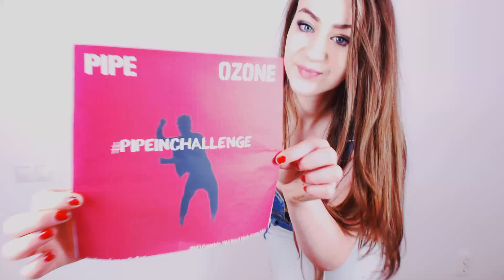OZONE fan Carey Univ of Wisconsin shows Love for PIPE (c)(p) Ward Music Group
The University of Wisconsin taking the Challenge pipeinchallenge. Thanks for showing Love for OZONE and his hit single dance craze called PIPE.